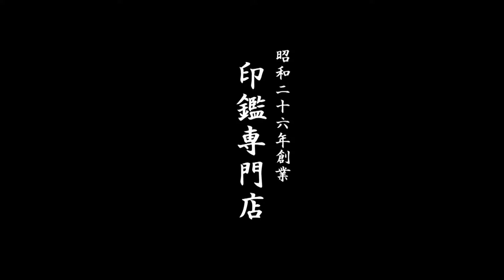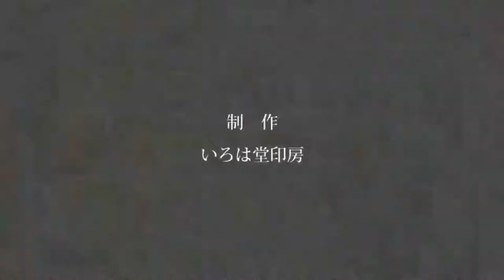鳥取市でオーダーメイドのチタン印鑑をお探しなら、地元の老舗ハンコ屋いろは堂へ!!